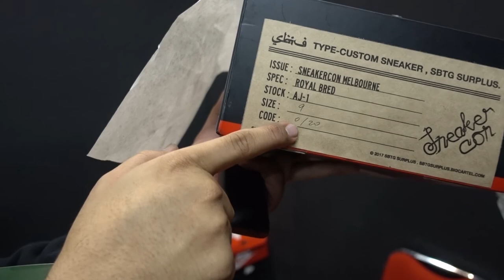[ONHEAT PICKUP] NIKE AIR MAX, AIR JORDAN 1, SUPREME, DAN KAWS DI USS 2.0 | PART 01 OF 02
My Latest Pickup in Urban Sneaker Society 2.0 - Grand Indonesia, Jakarta.

Truly Sorry for the delay. It's been a hectic month for me to uploading the video. Although the uss 2.0 is outdated until now, but the pickup remain heat for me. So this is my video pickup that i bought at uss 2.0

Because of many items that i bought, so i have to split the video into 2 parts, and here is the part 01.